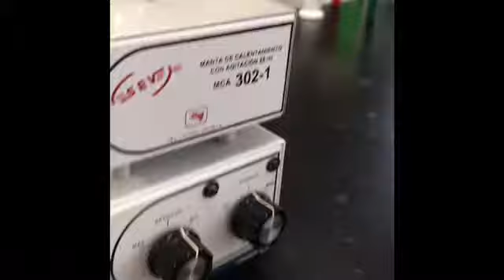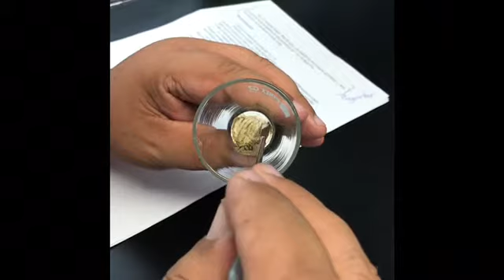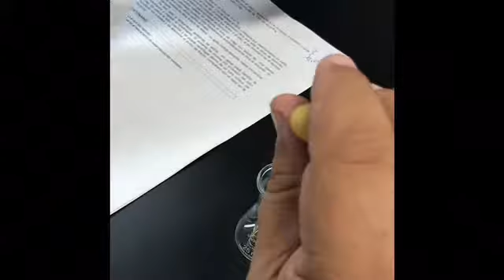Obtención de 1,2 Bi 2 Naftol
Se describe el paso a paso del procedimiento